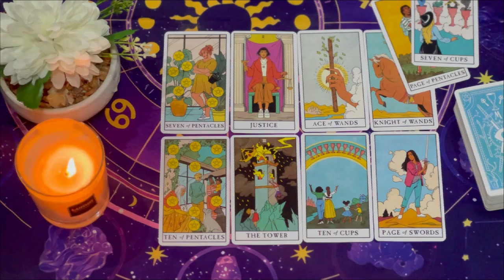AQUARIUS 😱MY GOD💥 LISTEN BEFORE IT'S TOO LATE ⏳ URGENT‼️ OCTOBER 2024 TAROT LOVE READING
Aquarius Love
Aquarius 2024
Aquarius today
Aquarius SEPTEMBER